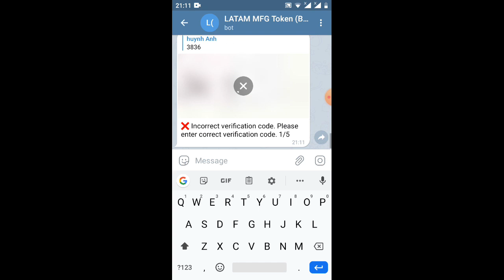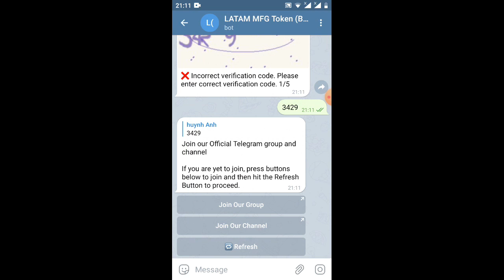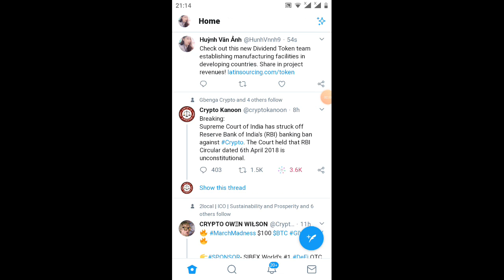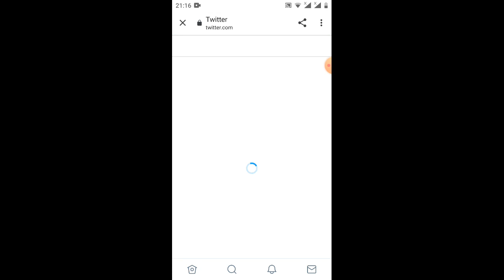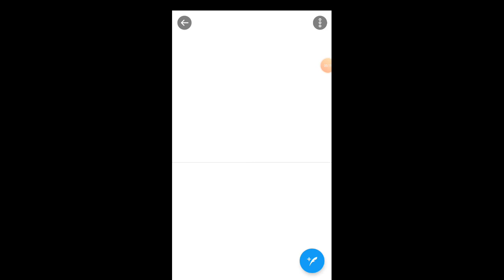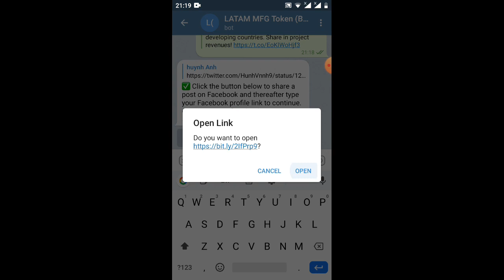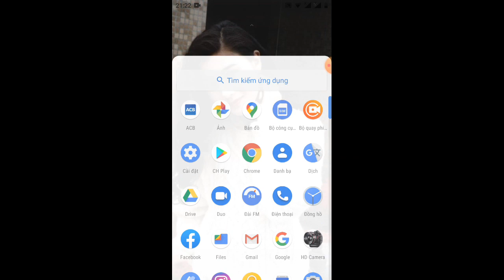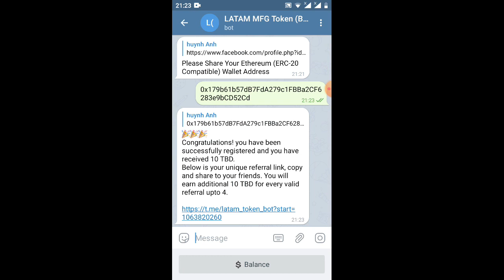HĐ nhận 10 TBD (ăn chắc 99)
Link ĐK